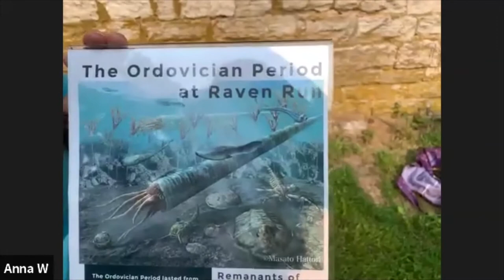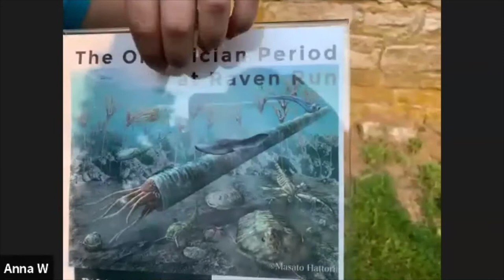Fossils of Kentucky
Join the Raven Run staff on a virtual exploration of Kentucky’s geology and how it has shaped our land and the way we live. We’ll also learn about the fascinating world of prehistoric creatures whose long-ago lives are responsible for creating Kentucky as we know it.

This class was recorded live on Zoom.